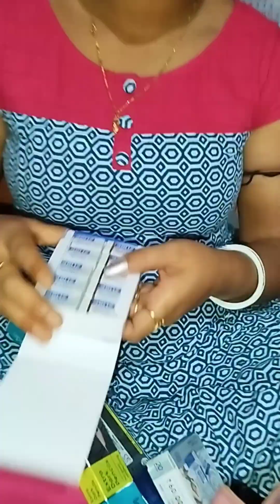mamam er school a birthday party🎂🎉🎈🎂🎉🎈